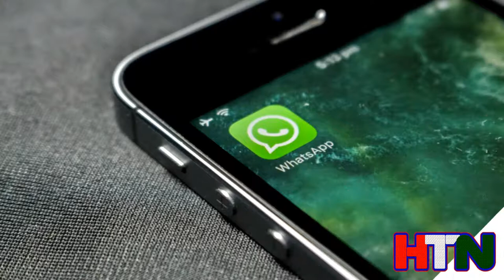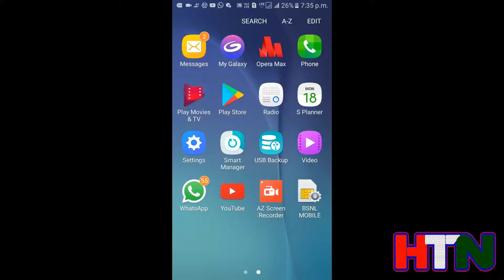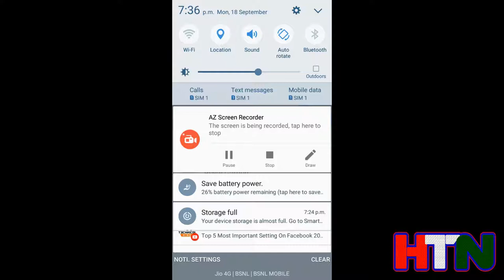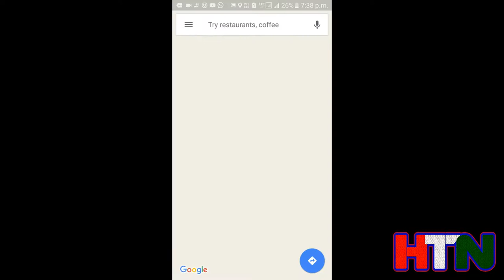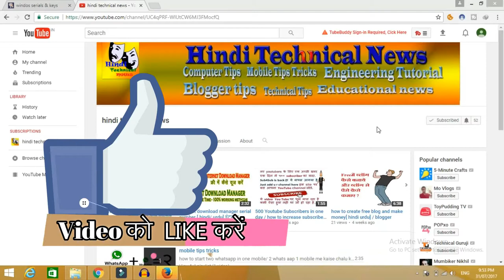WhatsApp Messenger - How To Send Your Current Location in hindi/व्हाट्स एप पर आपना लोकेशन कैसे भेजे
How do friends send their location on the WhatsApp app, which has been given in this video which you will never know about your home, will just send your location on the Whatsapp app. It is very easy and simple too.
This video show How to send Map Location on WhatsApp with Android 5.0 Lollipop Operating System. Model number SM-G900H (International Version). I use WhatsApp version 2.12.176 in this tutorial

दोस्तों व्हाट्स एप पर अपना लोकेशन कैसे सेंड करते है वह इस विडियो में दिया गया है जिस को जिसे देखकर आप कभी अपने घर का पता नही बताएँगे बस व्हाट्स एप पर अपनी लोकेशन सेंड करेंगे .बोहत ही आसन है और सिंपल भी

About : Hindi technical news  is a YouTube Channel, where you will find technological videos in Hindi, here you also suggest video topic by comments :)